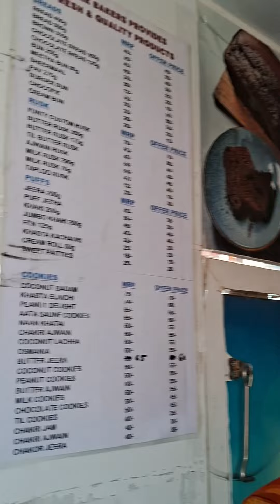Bakery on wheels || Manik bakery || Door to door service